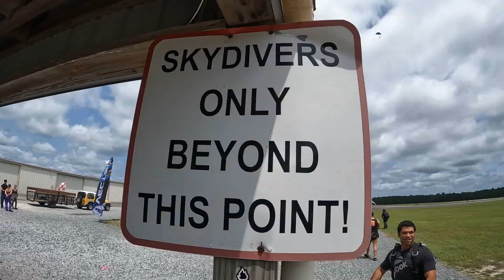TACO MAN Celebrates FATHER'S DAY With A SKYDIVE!